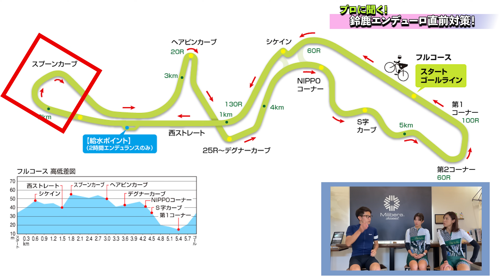鈴鹿エンデューロ対策！元プロ選手にレースの走り方を徹底レクチャー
後編はテクニック編！
走行中のテクニックを教えてもらっています。

チャプター
 0:00 オープニング
 1:05 メンバー紹介
 3:14 Re Belle.チーム作戦
 4:13 鈴鹿直前対策
 4:43 中島康晴さん紹介
 5:35 戦略の組み立て方
 8:04 集団走行のルール
 17:21 コースの攻略ポイント
 20:23 当日までのスケジュール
 22:44 鈴鹿までの宿題

ー－－－－－－－－－－－－－－－－－－－－－－－－
チャンネル、